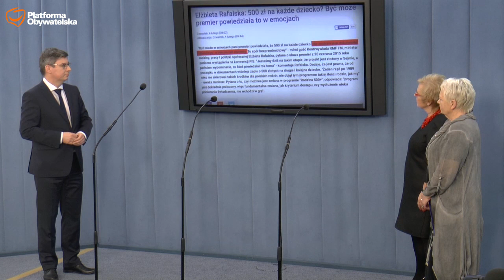500+ to nie program demograficzny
Rządowy program Rodzina 500 plus, który ruszył w piątek, nie jest rozwiązaniem prodemograficznym, ale rozwiązaniem propagandowym, obliczonym na zdobywanie elektoratu - zwrócili uwagę posłowie Platformy Obywatelskiej na konferencji prasowej w Sejmie.